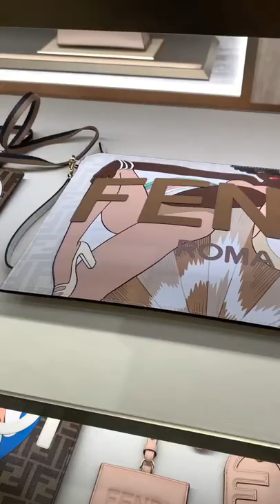This Is Your Sign To Get The Latest FENDI Accessories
In-store: the FendiSS22 accessories to light up your Summer.